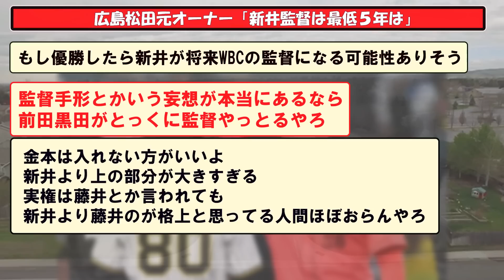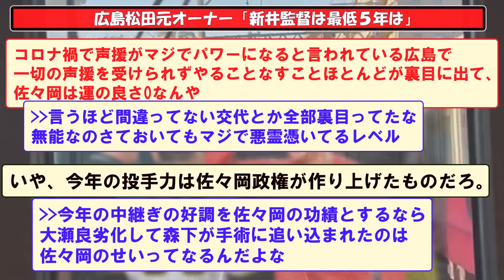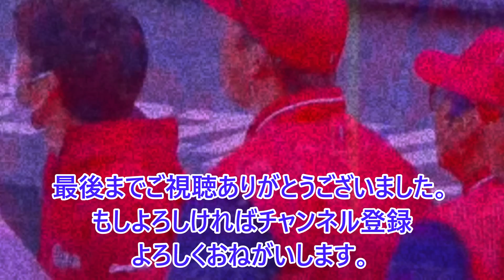広島元オーナー「新井監督には５年はやってもらう」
元(モト)オーナーと発音してしておりますが
元(ハジメ)オーナーの間違いです。(松田元広島東洋カープオーナー）
コメントでご指摘いただきました。

５chや２ch等の野球の時事や面白スレをまとめていきます。

引用スレ